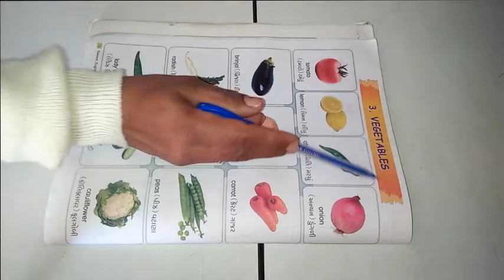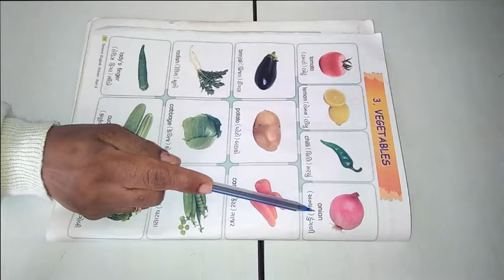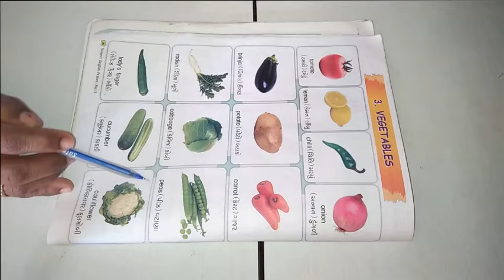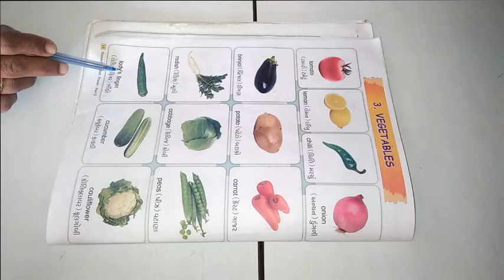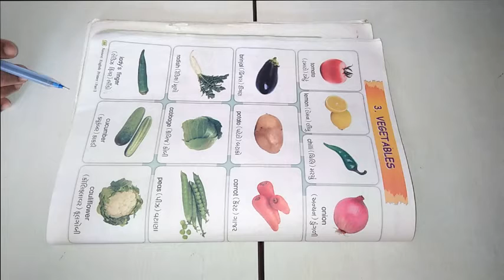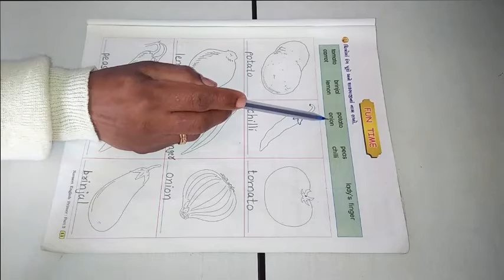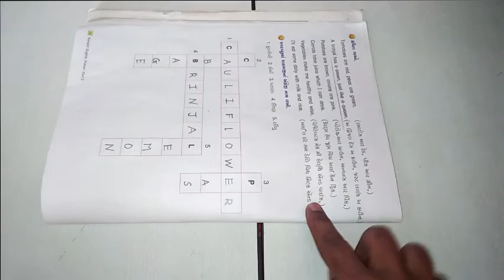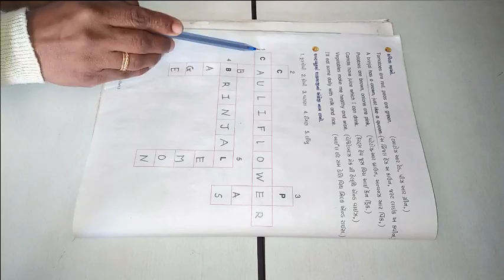ધોરણ 3 વિષય અંગ્રેજી Lesson 3 Vegetables